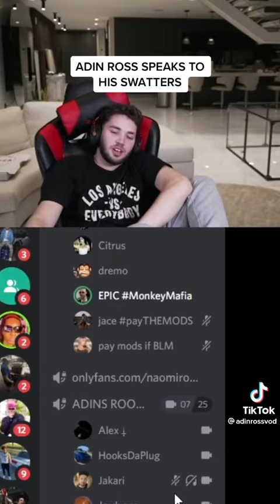ADIN ROSS SPEAKING TO HIS SWATTER